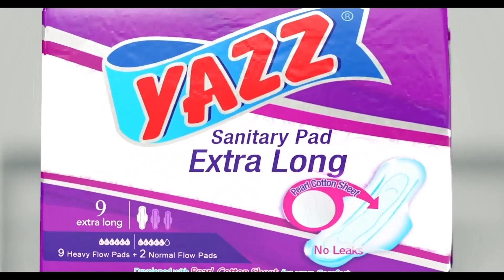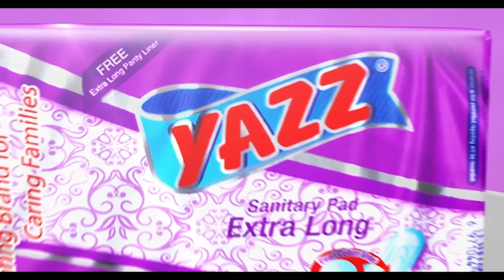EVOLUTION _ TORDIA TSIKAGO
Hip life legend Torsia Tsikago speaks About his hiplife journey and life after active music